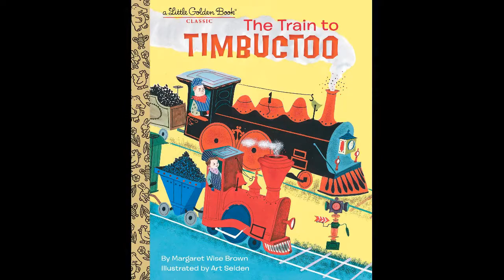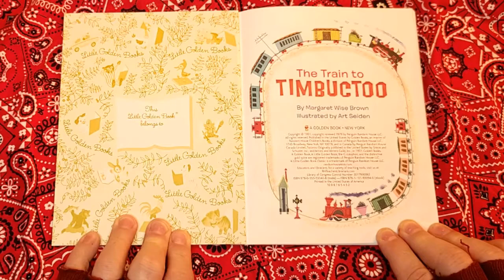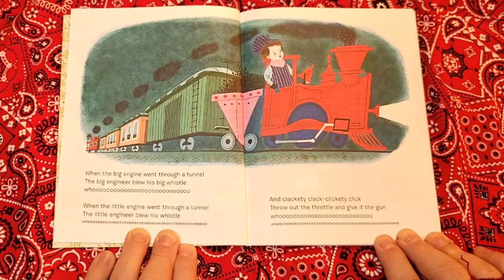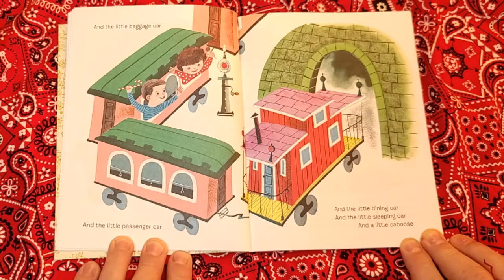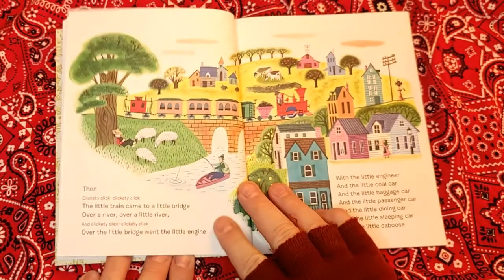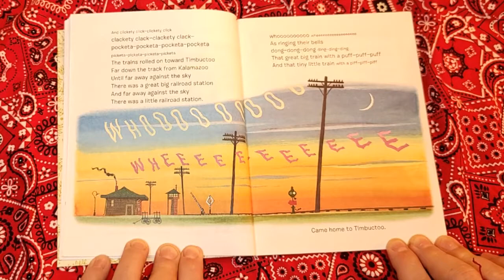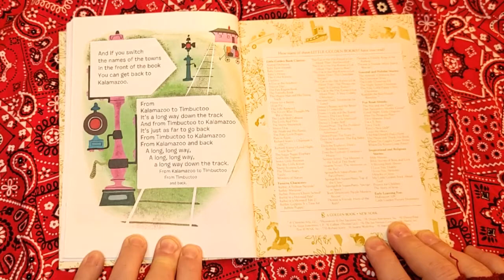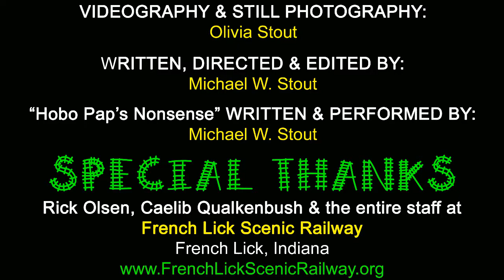Hobo Pap's "Happy Rails to You!" - Episode #47: The Train to Timbuctoo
The classic tale of "The Train to Timbuctoo" follows a big train, and a little train, on their journeys ridin' the rails between Kalamazoo and Timbuctoo, which is a long way down the tracks. And from Timbuctoo to Kalamazoo, it's just as far to go back.